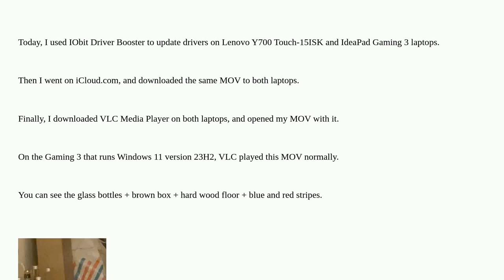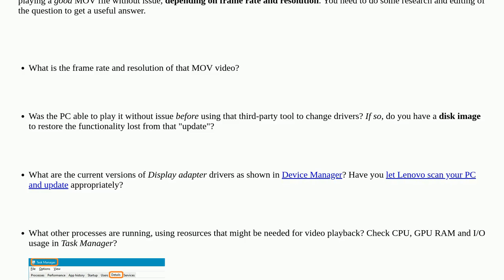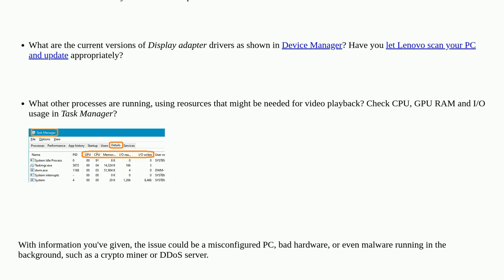Why does the same .mov flicker on VLC on one Windows laptop, but not on another?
A special thanks goes out to the community

  vlc-media-player